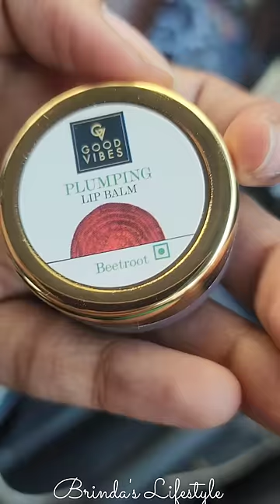Mini Vlog | Dress Purchase for Husband💕